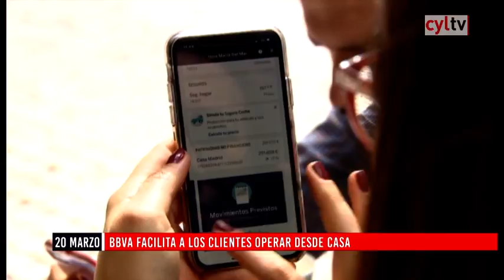Flash Cierre de Mercados (20/03/2020)